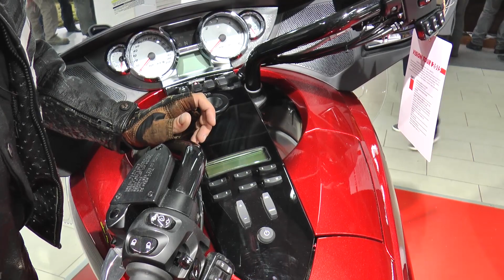[Докатились!] Обзор Victory Vision Tour